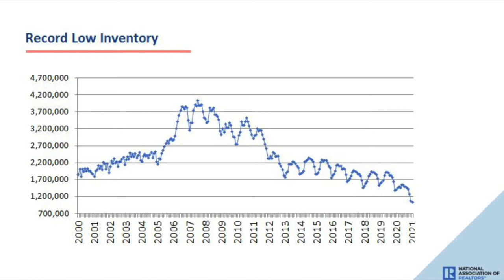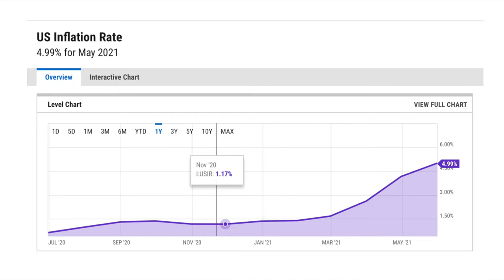June 2021 San Diego Housing Market Update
Is the housing market going to crash? Is now a good time to buy or sell your home? Please don’t hesitate to reach out for all of your buying or selling needs! Have any questions? I’m here to help! 😎

J.R. St Julien
Keller Williams Realty
DRE#02016233